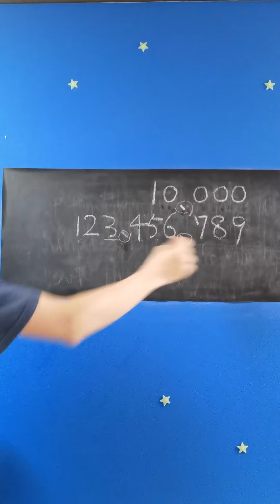【英語勉強/スキマ時間】数字を簡単に英語で言う方法！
【スピーキングとリスニングスキルをUPさせる意外な方法】
映画・ドラマに出てくるネイティブの表現をマネするだけ。
表現を自分のモノにして、スピーキング&リスニングスキルをUPさせよう！
表現を知っていなければ、言えないし、聴き取れもしない。

スマホ、タブレット、PCでいつでも、どこでも映画やドラマを観れる
動画見放題サービスを使って効率よく本物の英語を習得しよう。

以下のサービスは２週間～1ヵ月の初回無料お試し体験受付中です！
(アナタに合わないと思えば、無料期間中に解約すればOK！料金は発生しません。)
【Netflix】
月額800円
英語字幕機能付き
【Hulu】
月額933円
最新国内ドラマ・バラエティの見逃し放送付き
【U-Next】
月額1,990円
※日本で英語字幕機能があるのはNetflixとHuluのみ➡何と言ったか確認できる。
※全サービス日本語字幕機能付き
※税抜表示

★チャンネル内人気の英語関連動画★
◎副詞：習得すれば、早く、比較的、個人的に言えば、など細かい表現ができるようになる！
◎助動詞：走ることができる。走ってもいい。走るべき。走らないといけない。
◎5W1H疑問文：習得すれば、具体的に質問することができるので会話が続く！
◎シドニーのスタバで出川イングリッシュは通じるのか？＋英語を勉強すべき理由